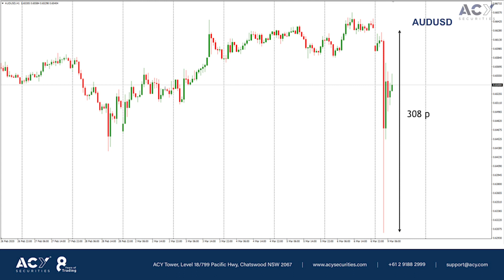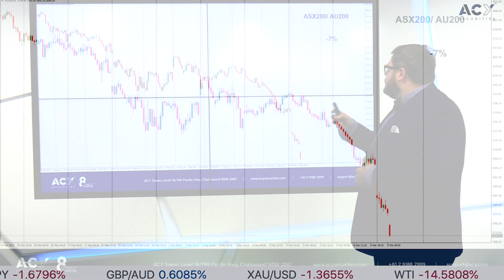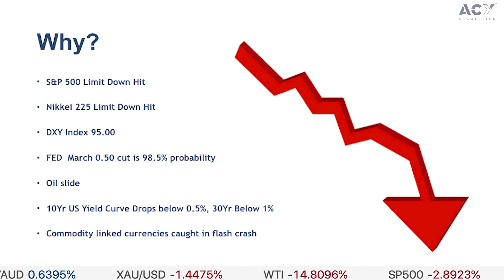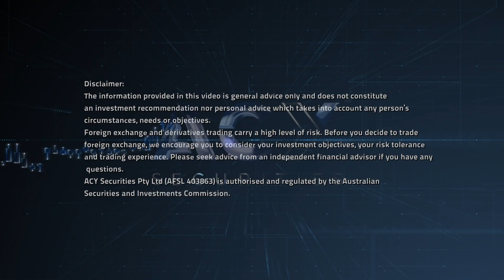Today's Flash Crashes Aussie, Yen, Nikkei, ASX and the why.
Catch up with the latest market information and the biggest news items on the day. In today's video, we take a look at the global markets and the news driving the moves.

To stay up to date across the global markets, catch up with our team of analysts on our blog by going